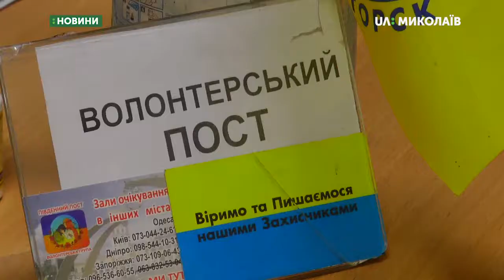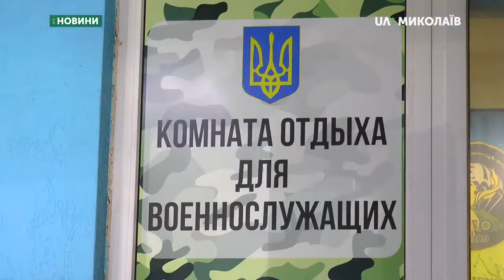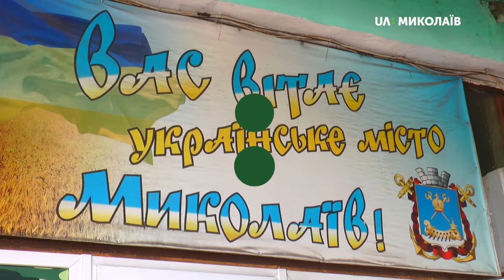Волонтери відзначають річницю заснування посту для військовослужбовців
Чотири роки на посту. Волонтери відзначають річницю заснування посту для військовослужбовців.